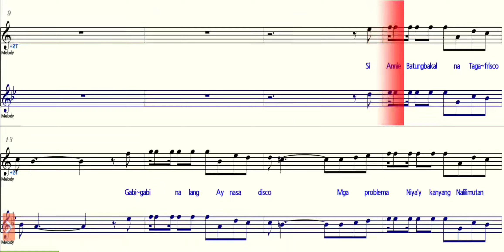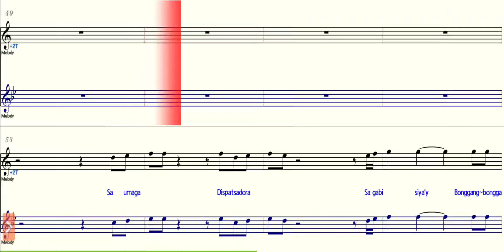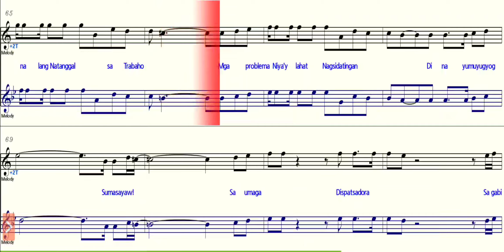Annie Batungbakal - Bb Saxophone - C Instruments - Play Along Sheet Music Backing Track